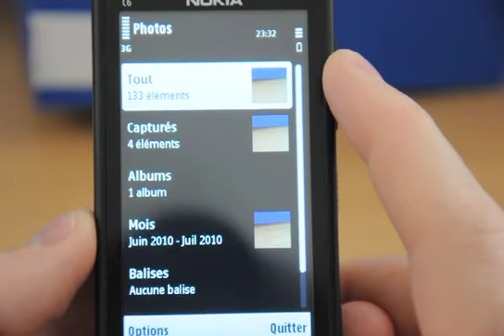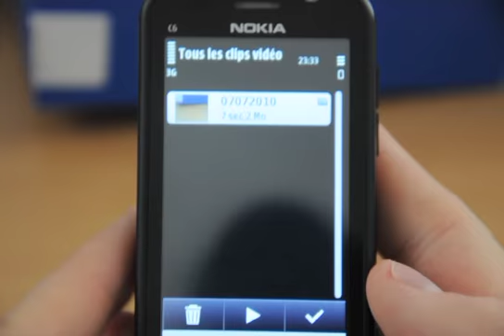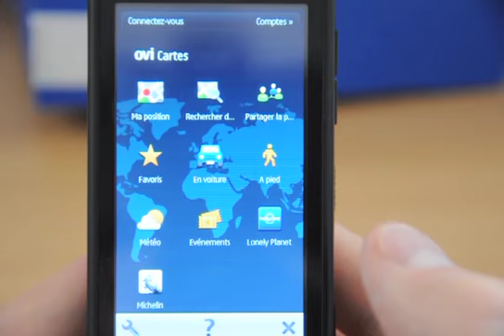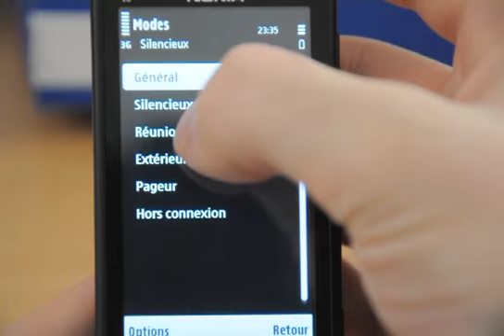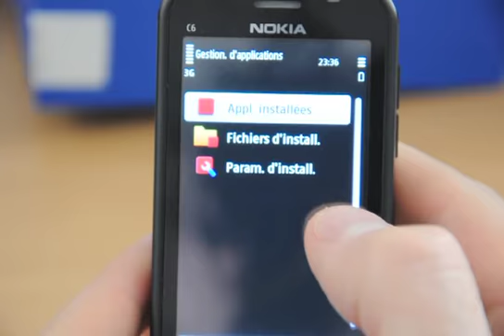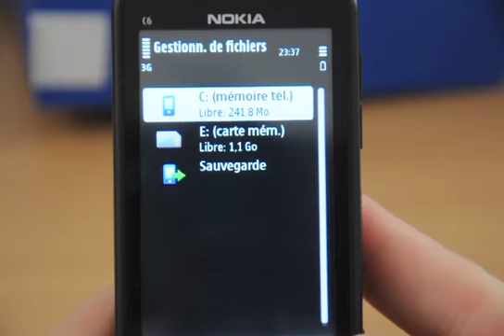Test du Nokia C6 par Test-Mobile.fr - fonctionnalités - 3/3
Test du Nokia C6, présentation des fonctionnalités, deuxième partie